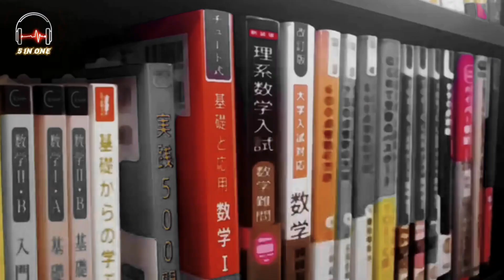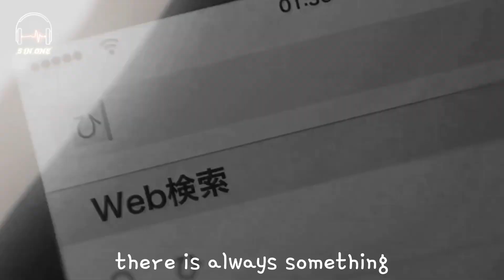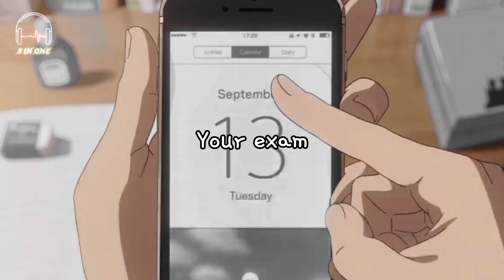Keep calm and study hard Anime Exam study motivation with inspiring quotes